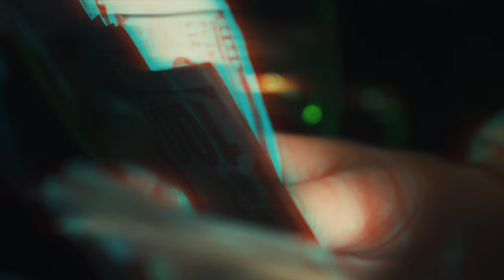Zach Smith - Smile for Me (Official Music Video)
Video Shot by Adam Harper